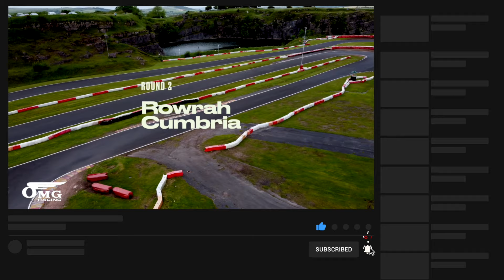CRASH! Kids aged 7 racing in the Official FIM Junior World Series on the Road to Moto GP!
Minimoto Pro Class ft. kids as young as 7